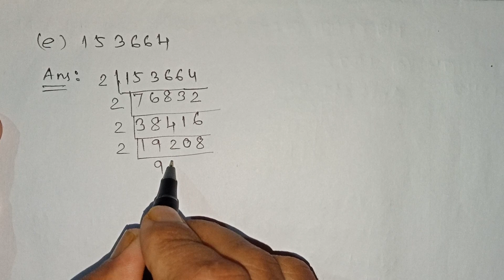Class 8 maths | Chapter - 7 | Ex.- 7.1 | Q. No. 4.(a)-(e) | ঘন আৰু ঘনমূল(Cube & Cube Roots) Assamese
Chapter - 7 || Class - 8 || Ex.- 7.1|| Q.No. 4.(a)-(e) || ঘন আৰু ঘনমূল || Cube & Cube Roots Assamese Medium || SCERT MATHS

SEO Option:

Bipin Kachari Official
Class 8 maths chapter 7 Ex. 7.1 Q. No. 4. (a) - (e)
class 8 maths chapter 7 assamese
class 8 maths excercise 7.2 Q. 4. (a) to (e)
class 8 maths 7.2 Q. (a) - (e) assamese
class 8 maths chapter 7 ex 7.1 assamese
class 8 maths chapter 7 ex 7.1 q 4 assamese
class 8 maths chapter 7 ex 7.1 q 4 (a) - (e)
class 8 maths chapter 7 ex 7.1 q 4 assamese medium
cube and cube roots class 8 assamese
class 8 maths cube and cube roots excercise 7.2 q 4.(a) - (e)
class 8 maths chapter 7 ex 7.1 assamese medium q 4 (a) - (e)
class 8 maths lesson 7 ex 7.1 q 4 assamese medium
class viii maths assamese chapter 7 ex 7.1 q 4.(a)-(e)
class 8 maths assamese medium chapter 7 7.1 q4

class8maths7.1q4(a)-(e)
class8mathslesson7ex7.1q4(a)-(e)